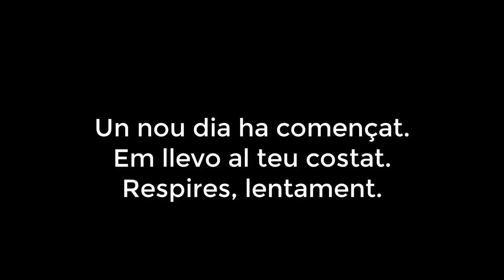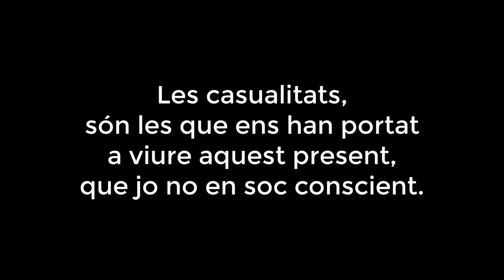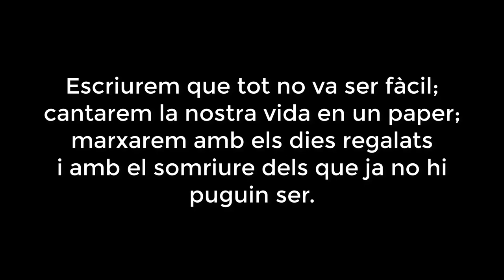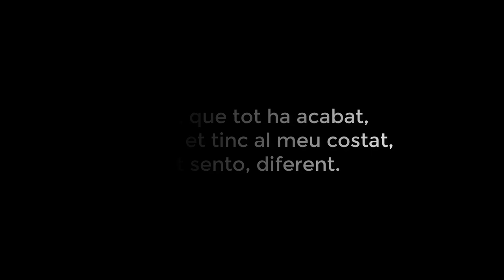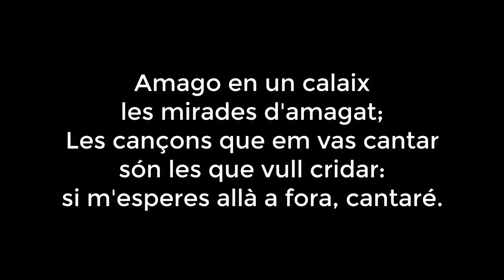"Escriurem" de Miki Núñez: anàlisi de la cançó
Miki Núñez és un cantant català molt popular per haver participat en el Concurs Operación Triunfo 2018. En aquest vídeo analitzo la seua cançó titulada "Escriurem", que té molts elements interessants al seu interior; per tant, segueixo ampliant la secció del meu canal que es dedica a analitzar, a entendre, a copsar l'ànima de diverses cançons en català.

NOVETAT IMPORTANT: M'he creat un canal de Mecenatge a a l'Aixeta perquè, qui vulgui i pugui, m'ajudi a poder seguir fent vídeos de divulgació del català. Des de només 1,5€ al mes, em pots ajudar a fer més vídeos i a millorar la seva qualitat. El meu objectiu és arribar als 20 mecenes: em dones un cop de mà?

No oblideu de SUBSCRIURE-US al canal i d'activar la campaneta per rebre un avís de quan penjo un nou vídeo. Si COMPARTIU el vídeo aconseguirem que més gent conegui aquests refranys. I, si el vídeo t'ha sembla interessant, REGALA UN M'AGRADA per contribuir amb aquesta comunitat d'amants de la literatura.

Salut!